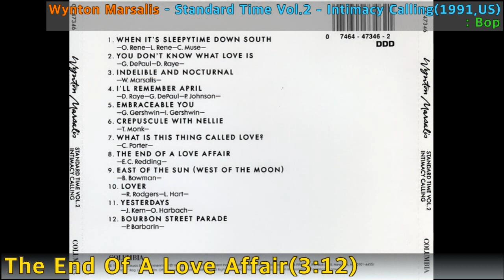[Jazz] Wynton Marsalis - The End Of A Love Affair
Wynton Marsalis - The End Of A Love Affair / Standard Time Vol.2 - Intimacy Calling(1991,US) / 3:12 / Bop